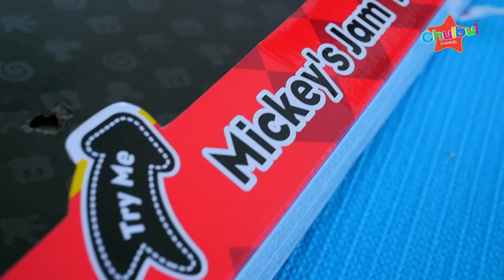Kids Rock Band | Pretend Play with Disney Musical Instruments Toys for Kids!!! | Unboxing & Review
Get Ready to Rock!
In this video on Chulbul Channel, kids open giant surprise toys presents!
A group of kids play and invent their own musical beats with the help of Disney's Musical Instruments.
The instruments are designed and sized especially for young players. Featuring a traditional body shape for great sound.
Pretend Play with Musical Instruments Toys for Kids!
Kids plays drums, guitar, piano, and singing!!! Fun Kids Playtime with the whole family!!!
Sing and strum with these Musical toys.